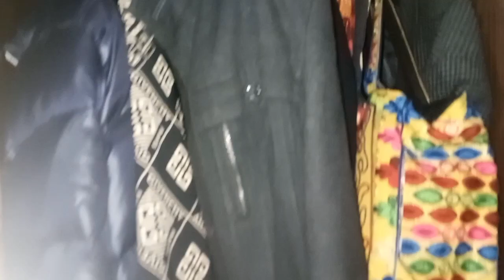fruit chaat ,dhup acchi hain,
fruit#chat#dhup#acchi#hain